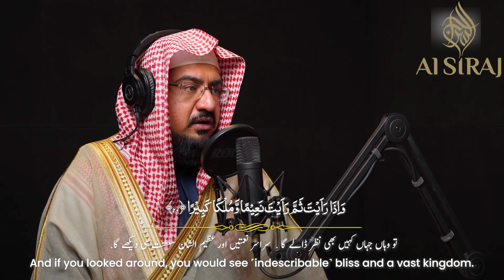Surah - Al-Insan - سورة الانسان - M Yahya Siraj - Maqam Ajam